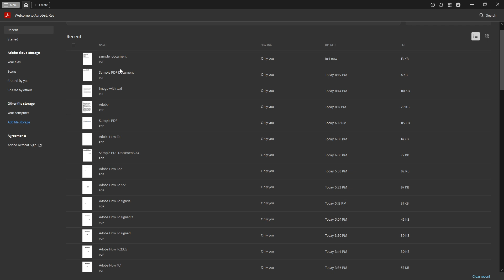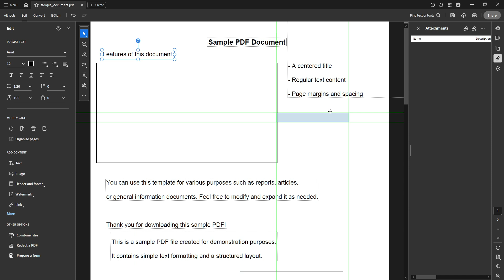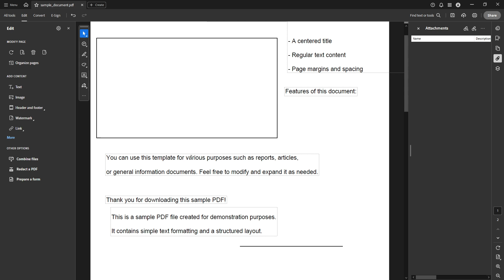How to Move Text Boxes on a PDF Using Adobe Acrobat Pro [2025 Full Guide]